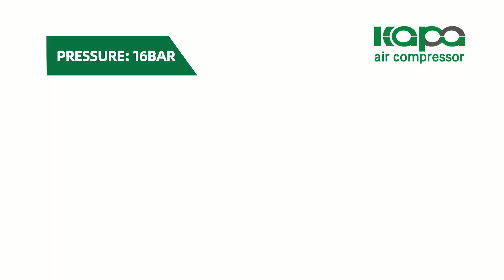Kapa Three in One Screw Air Compressor.